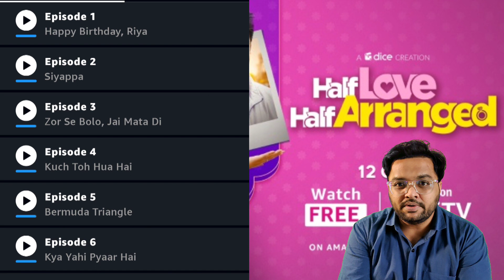Half love Half arranged Review | Half love Half arranged Web series Review | Amazon Mini Tv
promote or
purpose such as criticism, comment, news reporting,
permitted by copyright statues that might otherwise be

Review box by Smit is the Film
Review channel doing honest opinion of Movies , Web
Series, Trailer,or content related to Film World.
Review box by Smit channel might
sometimes use Film Clips, TV series Clips, Web Series
Clips, Animation Series Clips to explain about the Film,
Web Series, Trailers and Songs, but all under section